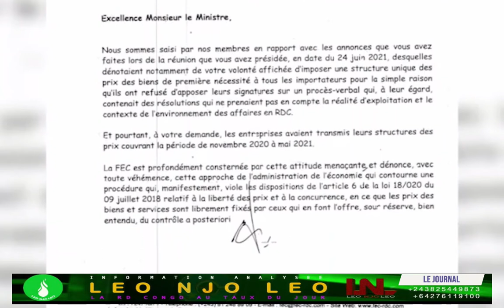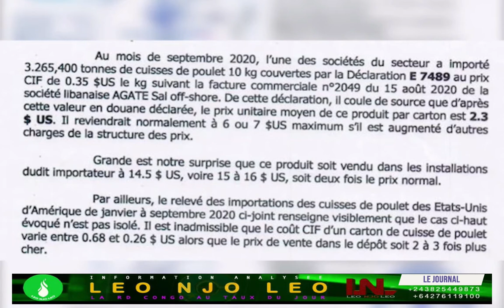LE JOURNAL DU 01 JUILLET 2021